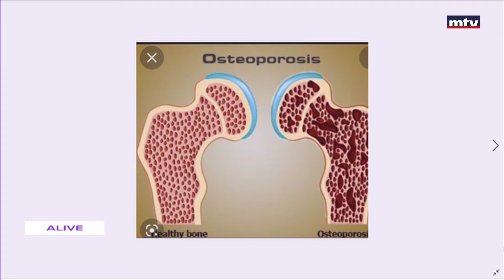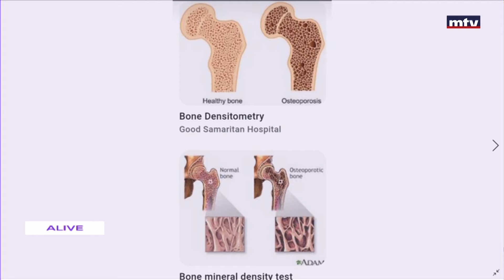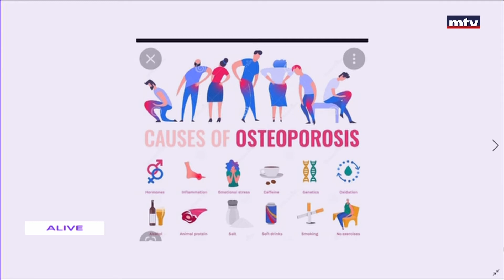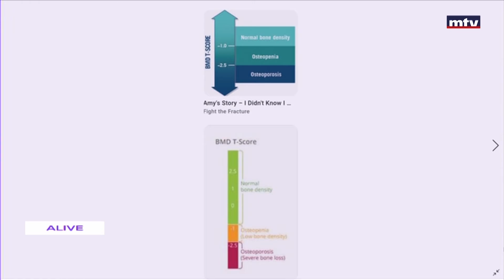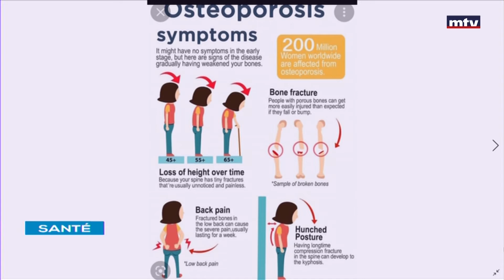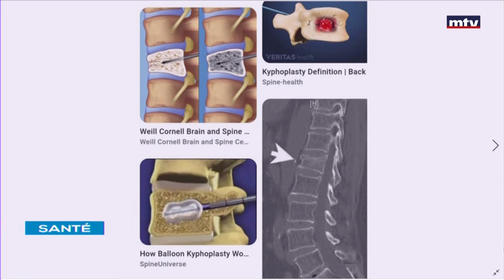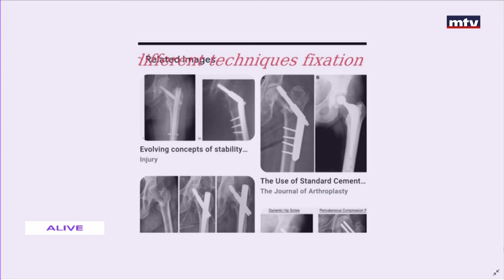Sante - 02/09/2022 - د. نزيه طعان - ترقق العظام